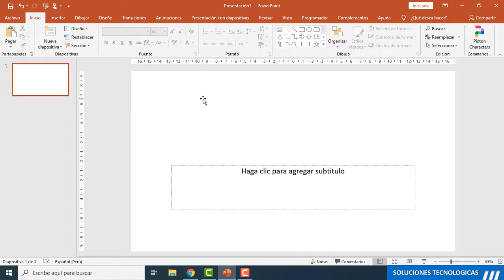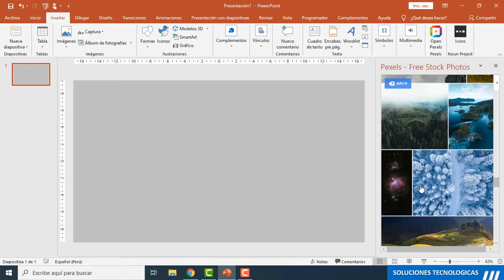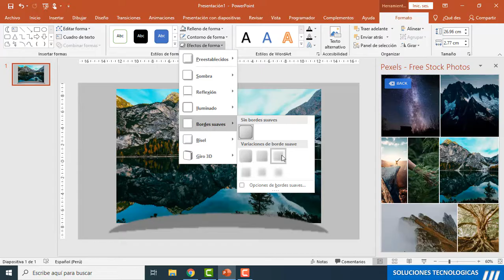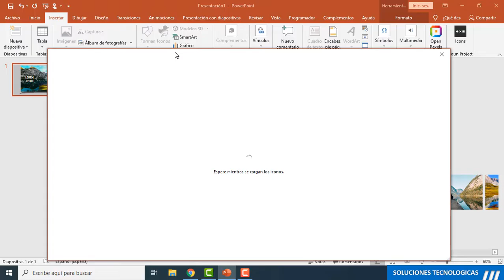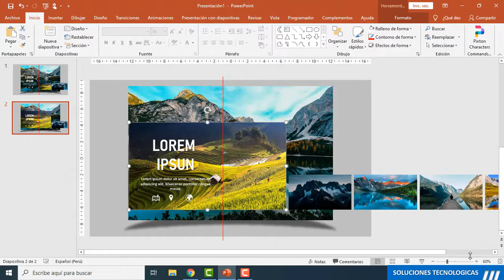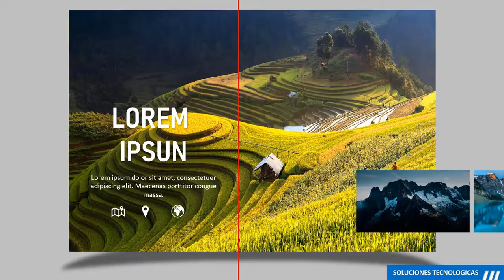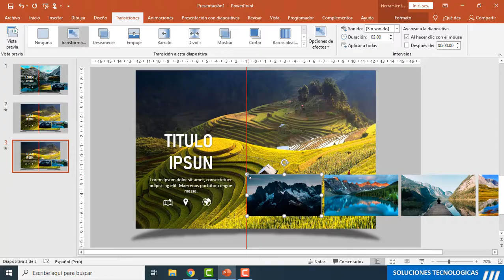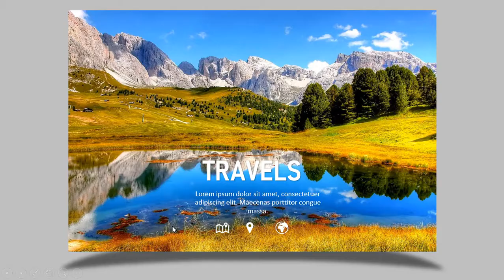SLIDER EN POWER POINT presentaciones interactivas carrusel de imágenes👍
Realizaremos un presentación profesional en power point estilo SLIDER presentación de imágenes interactivas.